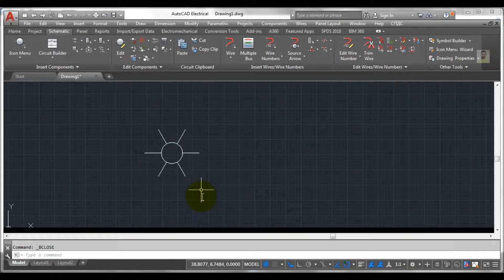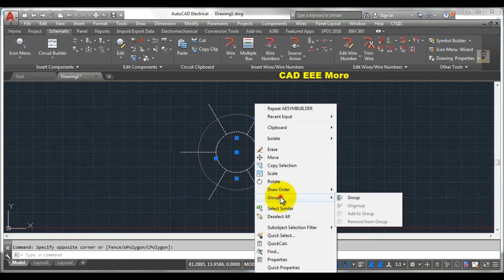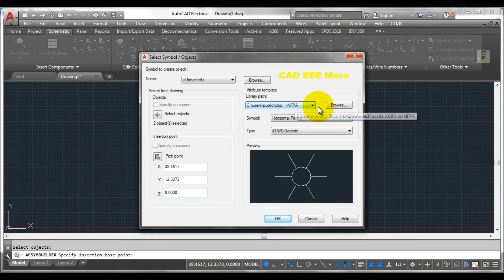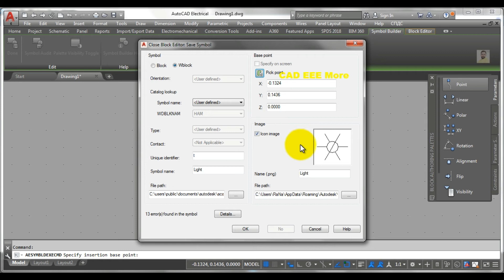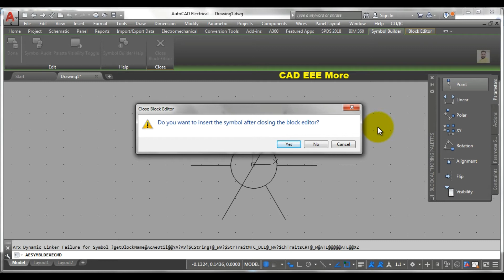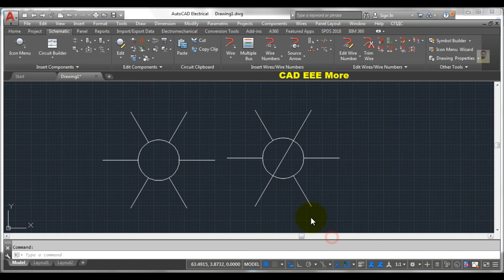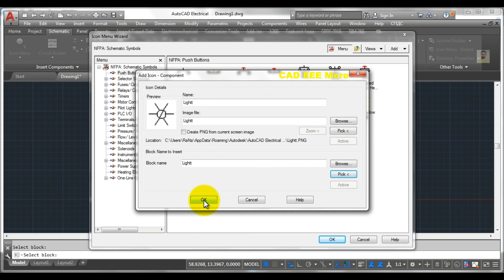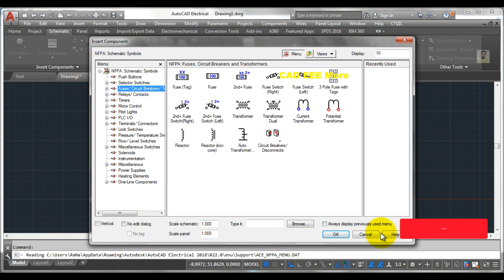How To Build A Symbol & How To Add Symbol In Icon Menu in Autocad Electrical | Symbol Builder Tool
AutoCAD Electrical Bangla Tutorial Briefly topics covered in this tutorial are : How to design electrical symbols in AutoCAD Electrical Tutorial Bangla | How To Add Symbol In Icon Menu in Autocad Electrical | How to use the Symbol Builder Tool | Creating Custom Symbols AutoCAD Electrical

1. How To Build A Symbol in Autocad Electrical Tutorial Bangla
2. How To Add Symbol In Icon Menu in Autocad Tutorial Bangla
3. Line Command in Autocad Electrical Bangla
4. Polar Array Command in Autocad Bangla
5. Circle in Autocad Bangla
6. Etc in Autocad Bangla

If you want to learn autocad electrical in bangla and autocad bangla tutorial 2d Drawing Please Watch this video. Helpful?